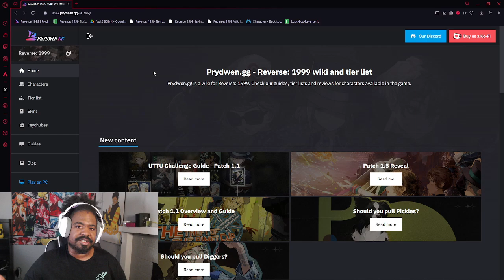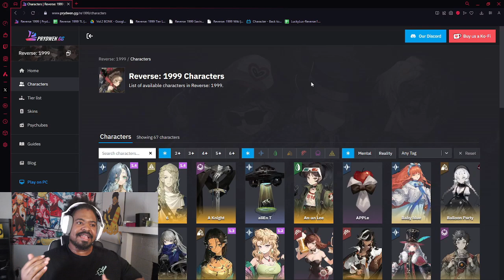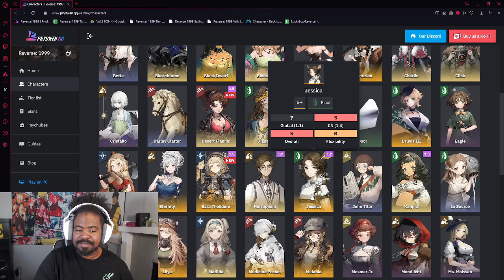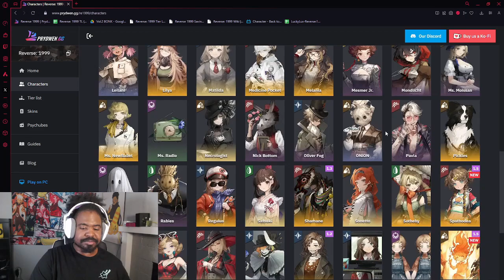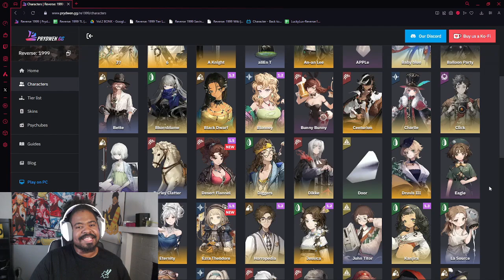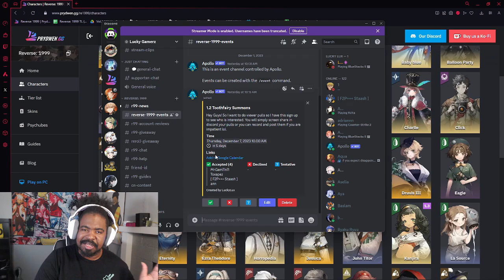Just Hear Me Out! Toothfairy Might Not Be a Must Pull For You - Reverse: 1999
Play Reverse: 1999 with Bluestacks! Click the Link!

list=PLfStNl_509UwH_WxTaJOVHEpqIURUcvQA